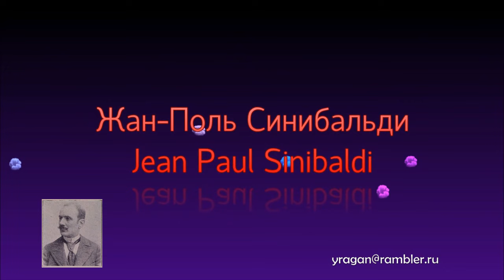Жан-Поль Синибальди Jean Paul Sinibaldi биография работы